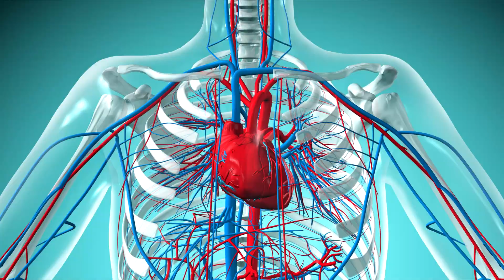Kisuke Urahara vs. Kakashi Hatake (Bleach vs. Naruto)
Intro 0:00
Urahara Analysis 2:46
Kakashi Analysis 12:28
Who Would Win? 21:39